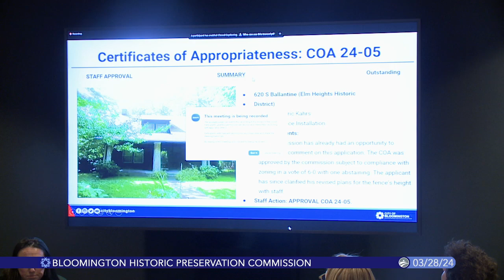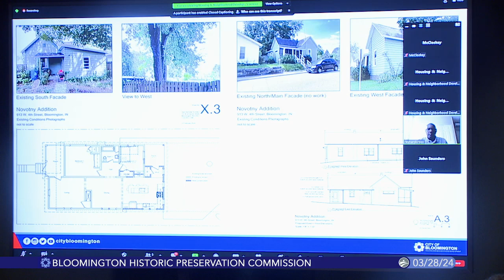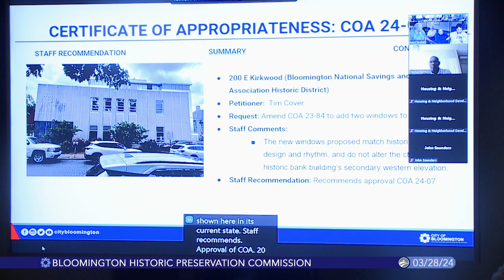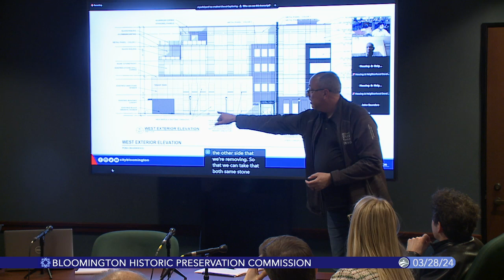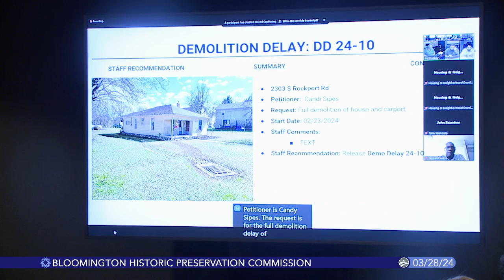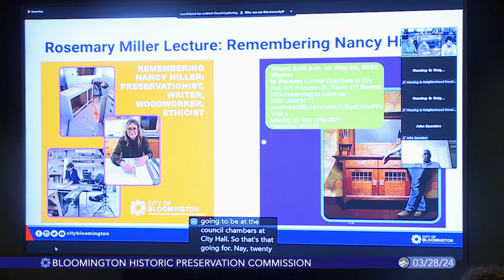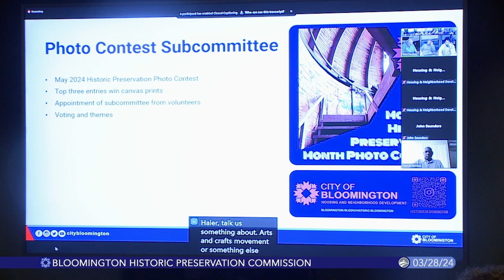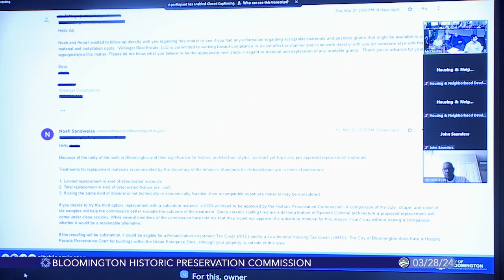Bloomington Historic Preservation Commission, March 28, 2024